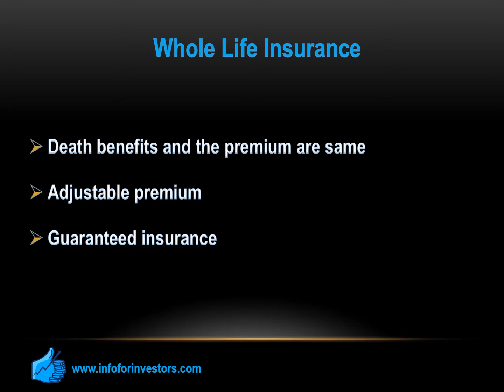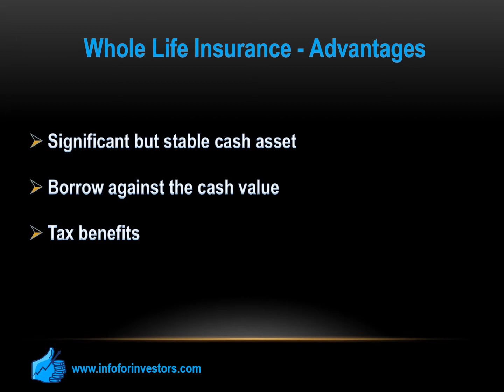The Basics Of Whole Life Insurance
In a whole life insurance, both death benefits and the premium stay the same throughout the life of the policy.  In this short video, we explain the basics of whole life insurance